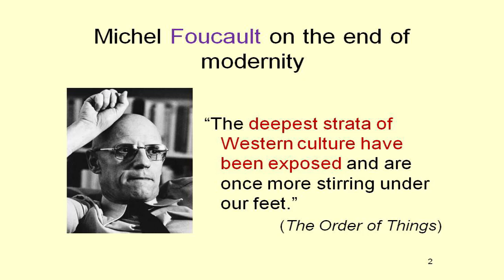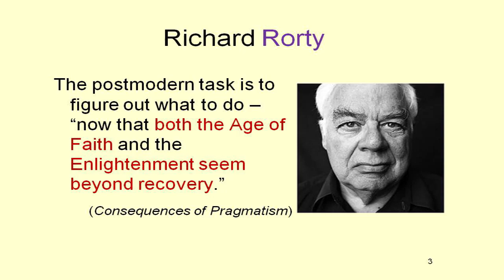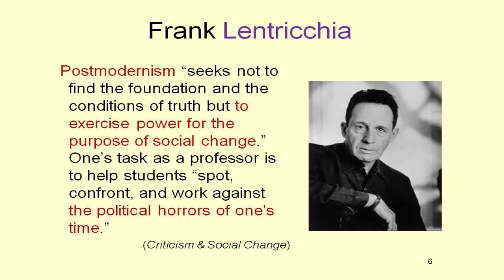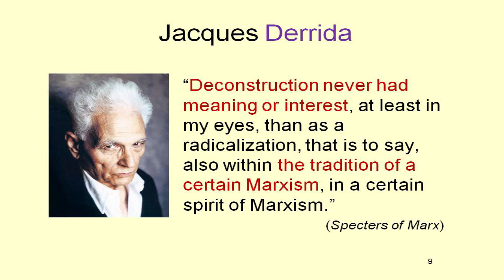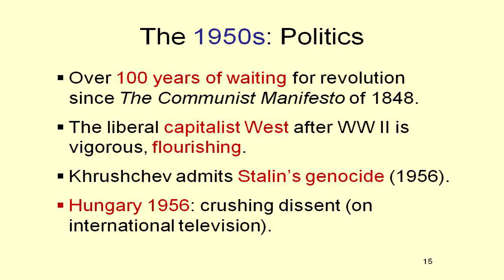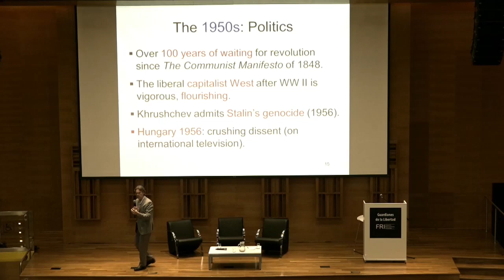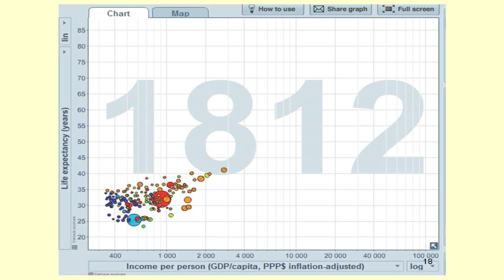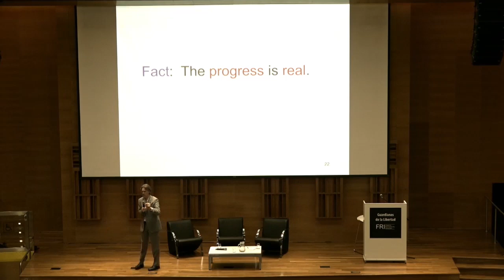Stephen Hicks "Posmodernismo e Izquierdismo" con traducción simultánea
Charla de Stephen Hicks "Posmodernismo e Izquierdismo" ofrecida en Noviembre de 2018 en Buenos Aires -  Versión con traducción simultánea al español.